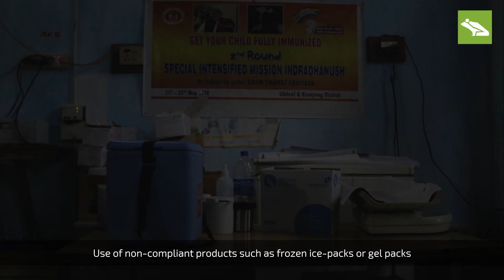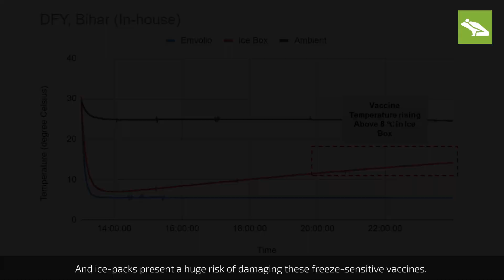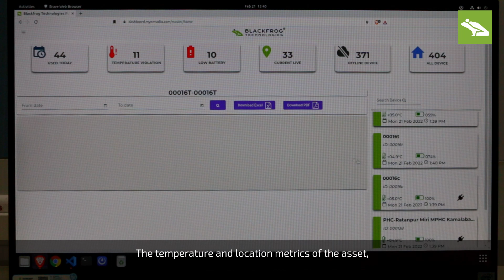Emvolio - Blackfrog's Portable Medical-grade refrigeration system: Role in Global Health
CEO Mayur Shetty talks about our work at Blackfrog and Emvolio's role in Global Health & Broader Epidemic Preparedness